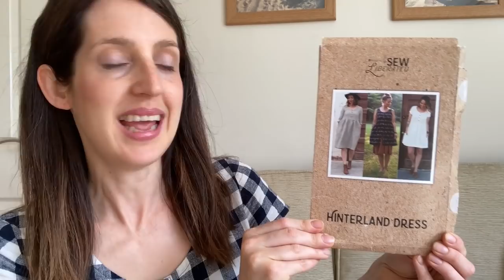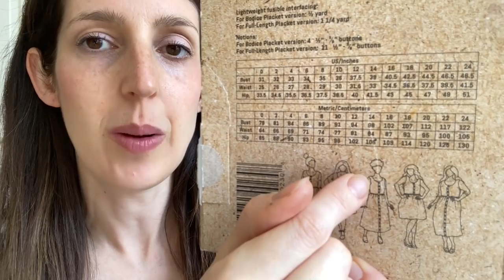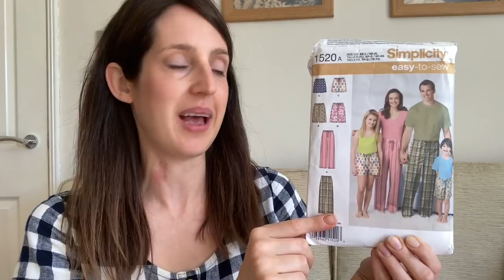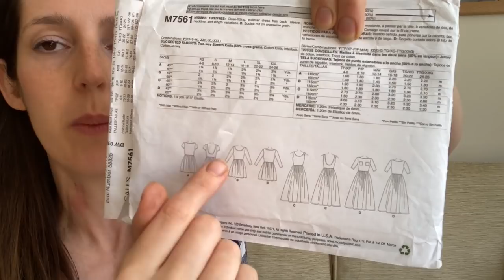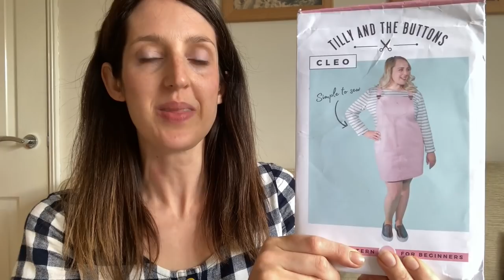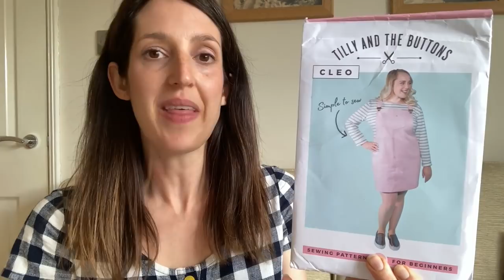Sewing Q&A | My sewing journey, first sewing projects, sewing equipment and more...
Here are links to my other videos and patterns I mention in this vlog:

Pfaff Ambition 620
Brother 3034DWT overlocker

In the vlog, I’m wearing a Hinterland dress by Sew Liberated

Cath x